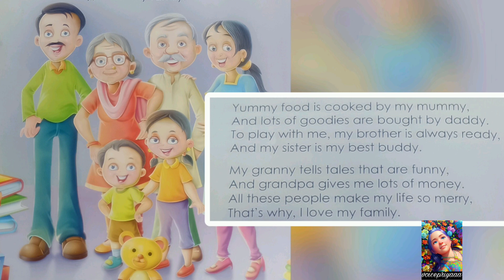Poem: My Family